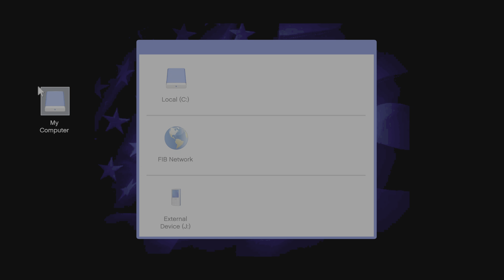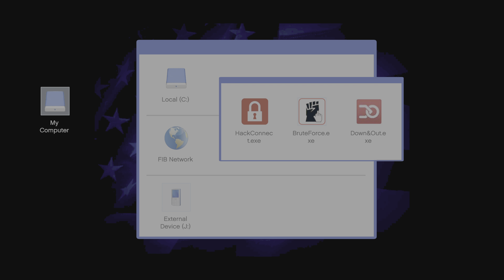WE AIN’T DONE YET HOMIE : Gta5 On PS5/ Grand Theft Auto V Part 33.